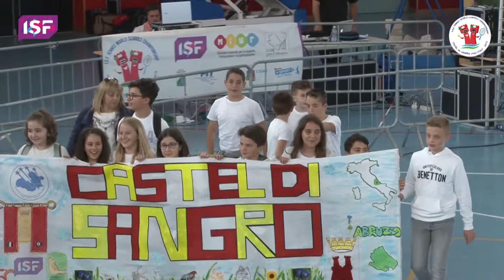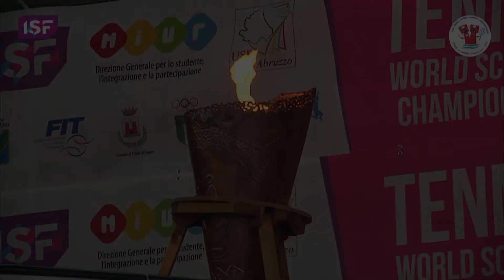Tennis, al via i campionati mondiali studenteschi